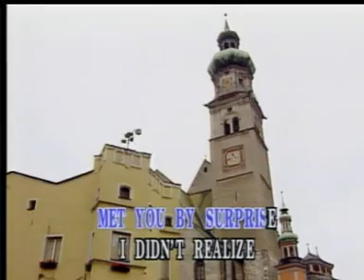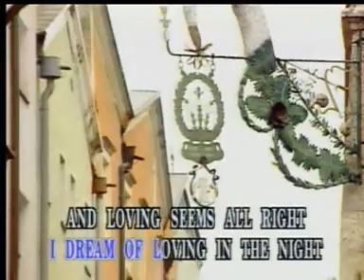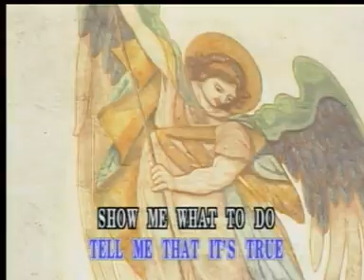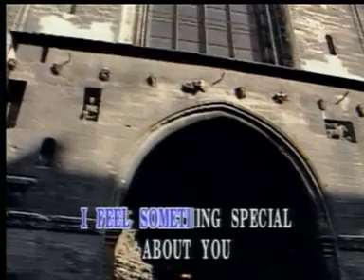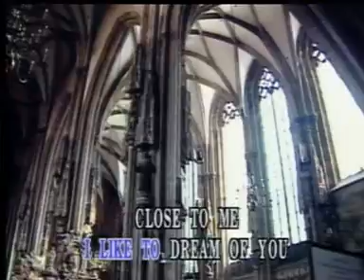Reality karaoke lyrics